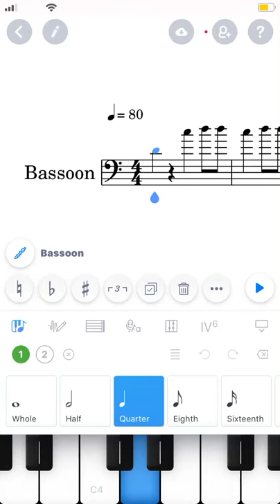Bassoon Short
Instruments: MIDI Bassoon